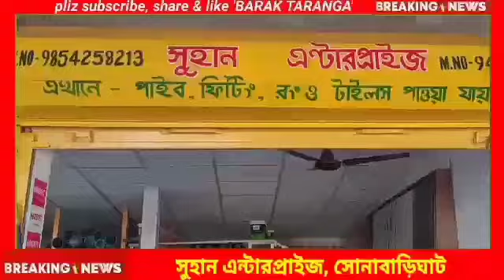কালাইন ইটভাটায় দুর্ঘটনায় ভাঙ্গারপারের হত কিশোরের কোন খোঁজ খবর না নেওয়ায় ক্ষোভ